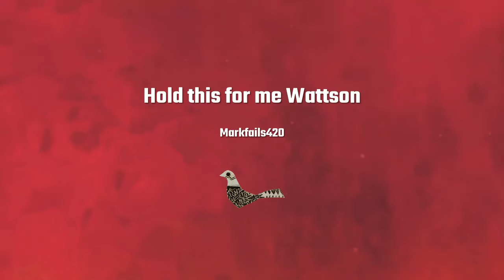Hold this for me Wattson*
Messing around with share factory